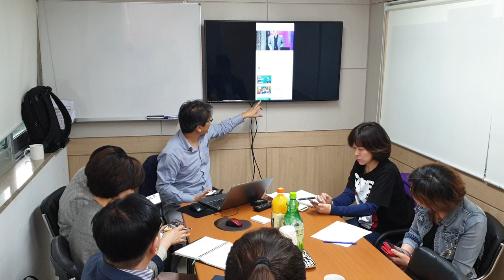조정문 스타강사 유튜브로 혁명 일으키는 남자?